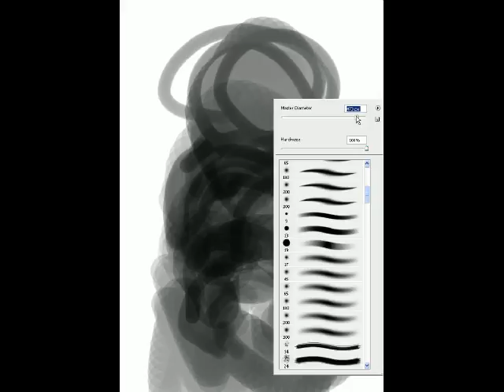speed painted face 21 min in PS